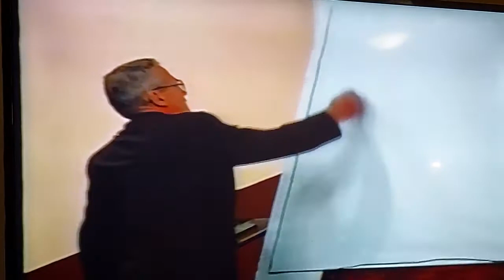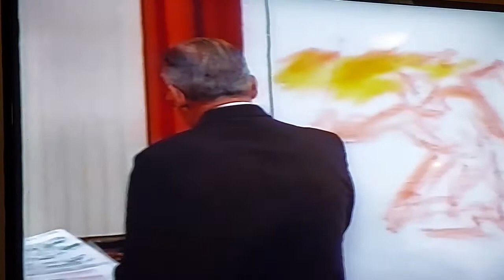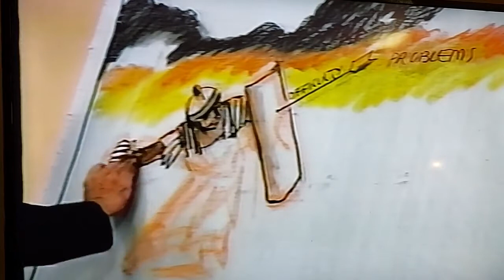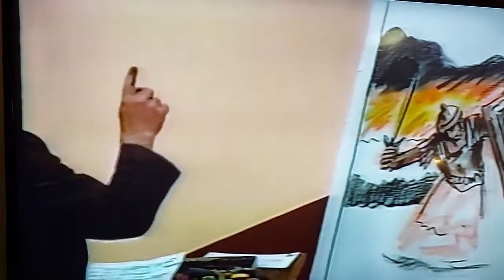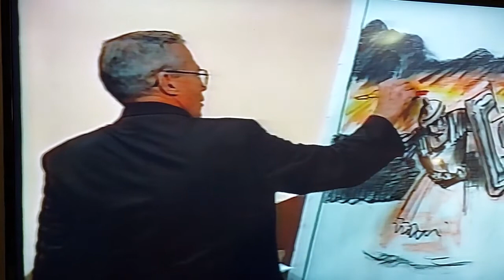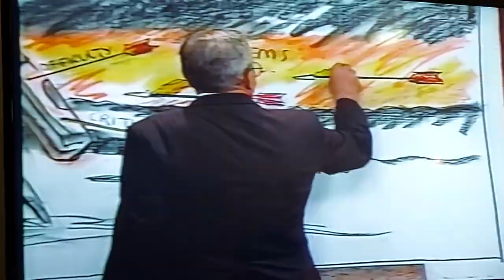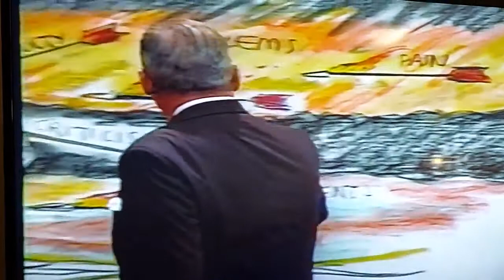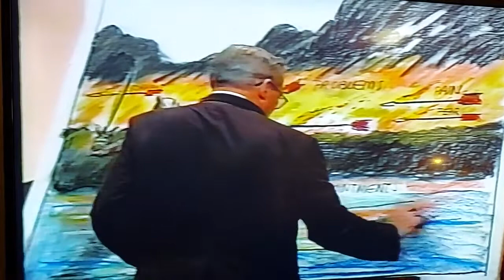Peter Ruckman Drawing Men To Christ Trouble and The Christian